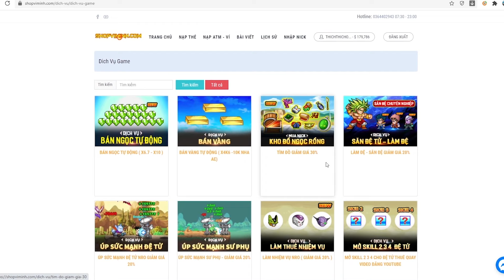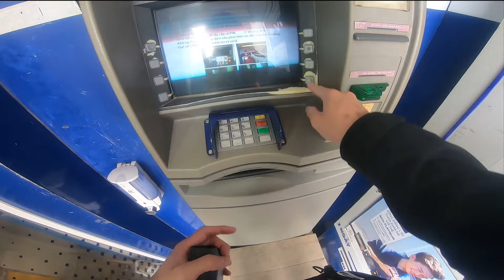Ngọc Rồng Online - Vác R15V3 Đi Chụp Kỉ Yếu , Vô Tình Gặp Rất Nhiều Em Xinh Gái , Vlogs Đặc Biệt